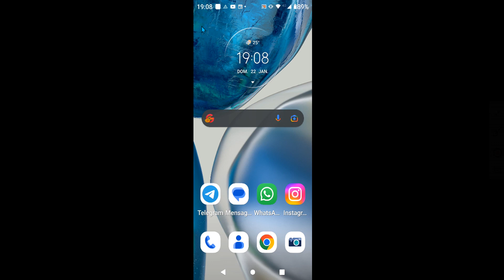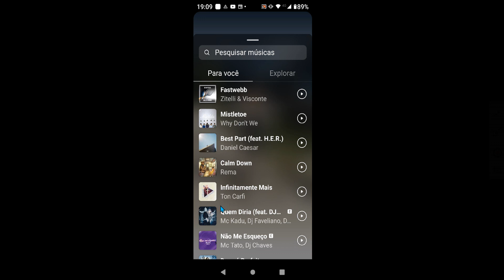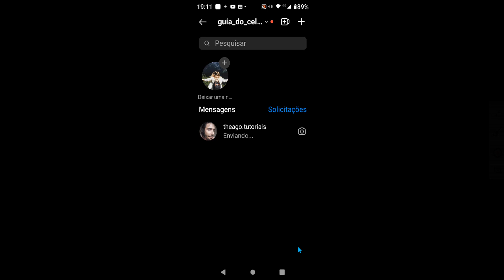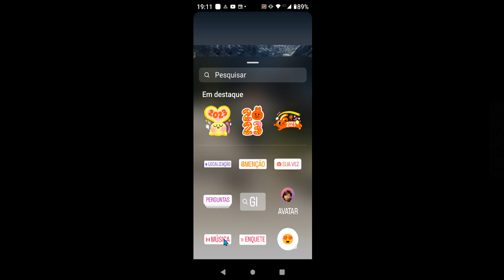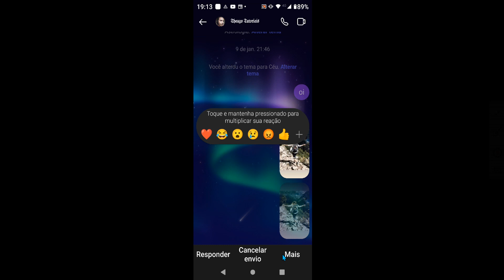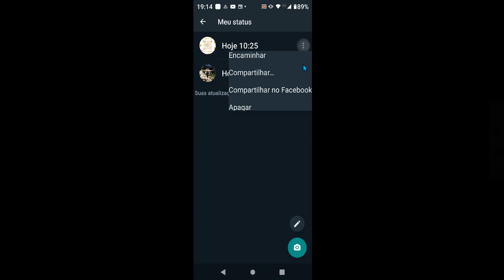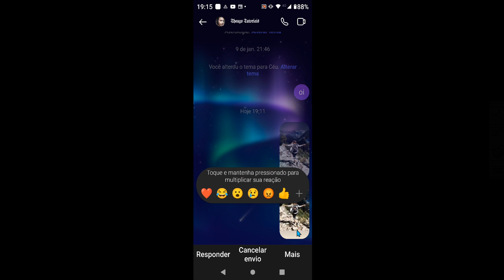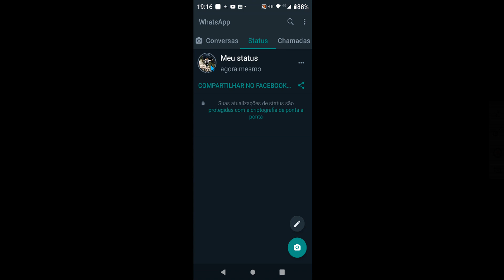Como Postar Foto com Música no Whatsapp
⏩ No vídeo de hoje ensino você Como Postar Foto com Música no Whatsapp  para que seguindo os passos descritos no vídeo você consiga colocar música em qualquer foto que desejar sem precisar baixar nenhum programa.